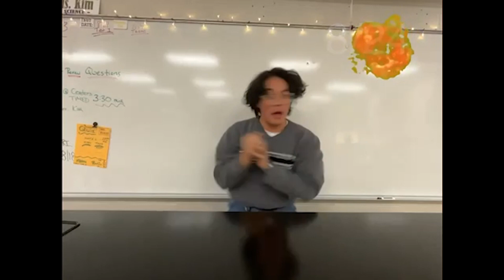ABIM 8-17-23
Only one day remaining...